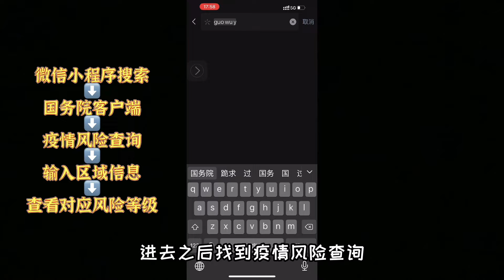周奈迪Vlog | 旅行必备一：学会熟练掌握全国各地疫情政策，保障自驾游出行 | 疫情政策 | 出行指南 | 攻略 | 经验分享 | 记录生活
相信很多朋友都和我们一样，有一个规划了很久的旅行计划，但随着疫情的原因不得不一拖再拖，今天我告诉你如何掌握全国各地的疫情政策，让我们的旅行可以提到日程上，方法很简单，赶紧学起来吧。